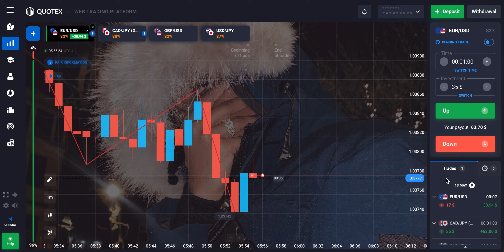The TRUTH about why you aren't making money Trading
In this video I talk The real reason you aren't making money trading . This is a video that may not be easy to hear but is needed . I hope this helps .